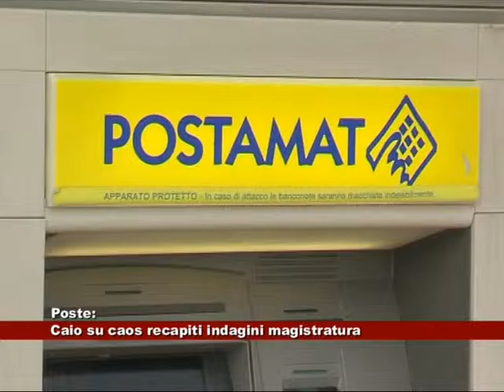Poste. Cairo, su casi recapiti, indagine magistratura 05.02.2016